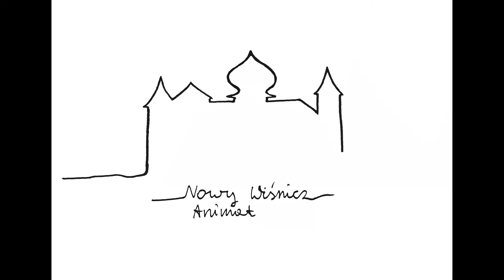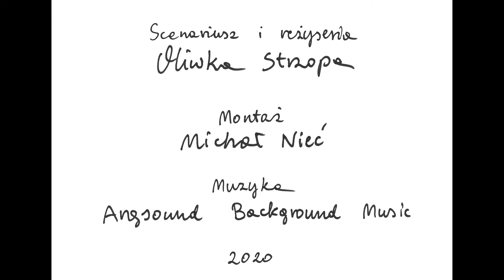Droga przez las - Animacja WIŚNICKI PLASTYK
Film autorstwa Oliwi Strzopy, zrealizowany w roku szkolnym 2019/20 w ramach zajęć Podstawy Fotografii i Filmu.